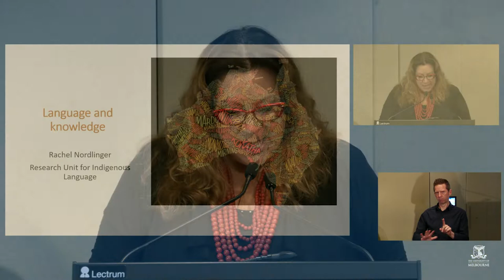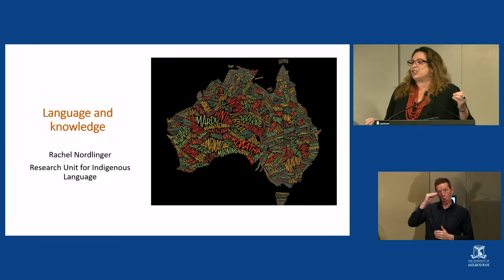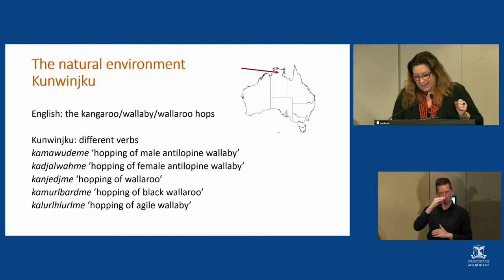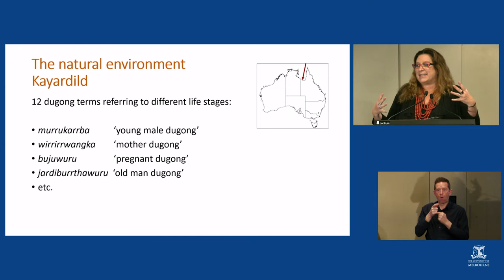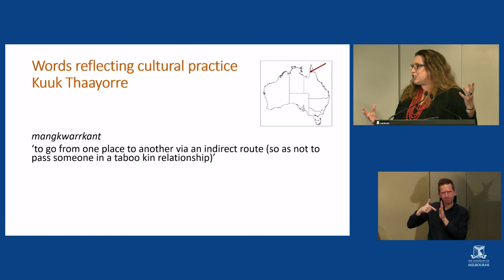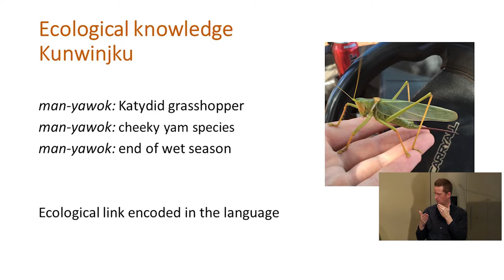Prompting Indigenous Culture, Land & Heritage with Indigenous Knowledge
This panel considers how Indigenous knowledge practices can be better supported and applied in contemporary contexts to strengthen and sustain Indigenous cultures and languages. The panel will investigate how Indigenous knowledge can be adapted with the guidance of senior Indigenous knowledge holders to meet social, environmental, and economic challenges of global significance. Culture and Heritage is a Research Theme program funded by the Indigenous Knowledge Institute at the University of Melbourne.

Associate Professor Lisa Palmer is an academic, writer, and filmmaker who teaches and researches at the University of Melbourne. She lives in Melbourne and regularly travels to Timor-Leste to carry out research and visit extended family. She has published widely in academic journals and is the author of two books: Island Encounters: Timor-Leste from the outside in (ANU Press, 2021) and Water Politics and Spiritual Ecology: Custom, environmental governance and development (Routledge, 2015). She has made two films about the island of Timor: Wild Honey: Caring for bees in a divided land (Ronin Films, 2019) and Holding Tightly: Custom and Healing in Timor-Leste (Ronin Films, 2021).

Professor Barry Judd is Pro Vice-Chancellor (Indigenous) and Director of the Indigenous Studies Program in the School of Culture and Communication at the University of Melbourne. In his role as PVC, Professor Judd has responsibility for institutional policy, strategy, and advice in relation to all aspects of Indigenous higher education. As Director of Indigenous Studies, he provides academic leadership to the Program through undergraduate teaching, Higher Degree Research supervisions and research activity in support of this growing field of studies.

Kirsty Sword Gusmão carries out research in the School of Geography at the University of Melbourne. She is the Goodwill Ambassador for Education of Timor-Leste and the Chair of the Alola Foundation, an organisation that works to support Timorese women and children in the area of education, health and economic empowerment. She is also Chief Executive Officer of Woor-Dungin, a Melbourne-based organisation which works to link Aboriginal community-controlled organisations with the philanthropic sector.

Rachel Nordlinger is Professor of Linguistics and Director of the Research Unit for Indigenous Language at the University of Melbourne. Her research focusses on the description and documentation of Indigenous languages of Australia, especially Bilinarra, Wambaya, and Murrinhpatha. She also collaborates with Indigenous communities to support their efforts to maintain and revitalise their languages.

This panel was part of the Indigenous Knowledge Institute’s 2022 International Day of the World’s Indigenous Peoples Symposium.